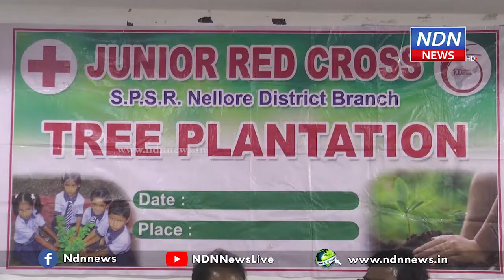లక్షమంది విద్యార్థులను జూనియర్ రెడ్ క్రాస్ లో వాలంటీర్లుగా చేర్చే లక్ష్యం.. - NDN News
లక్షమంది విద్యార్థులను జూనియర్ రెడ్ క్రాస్ సంస్థలో వాలంటీర్లుగా చేర్చే లక్ష్యంతో రెడ్ క్రాస్ పనిచేస్తుందన్నారు ఛైర్మెన్ చంద్ర శేఖర్ రెడ్డి. జూనియర్ రెడ్ క్రాస్ ఆధ్వర్యంలో మొక్కల పెంపకంపై కృష్ణ చైతన్య కళాశాలలో విద్యార్థులతో సమావేశం ఏర్పాటు చేశారు. rio వరప్రసాద్ తదితరులు ఈ కార్యక్రమంలో పాల్గొని, రెడ్ క్రాస్ సేవలపై విద్యార్థులకు అవహగాన కల్పించారు.